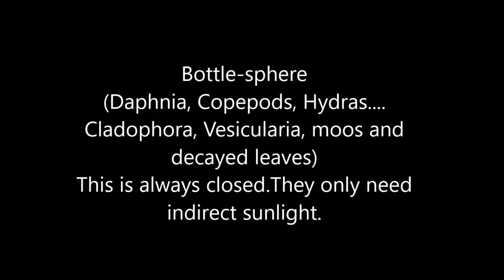Ecoesferas en botes y botellas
Ecoesferas creadas en botes. Nunca se abren. Se deja un espacio sin agua para el intercambio de gases.
Contienen plantas, algas, musgos y pequeños invertebrados como Daphnias, copépodos, hydras, planarias…etc.
Sólo necesitan luz solar indirecta.